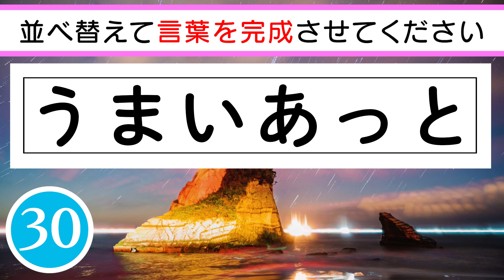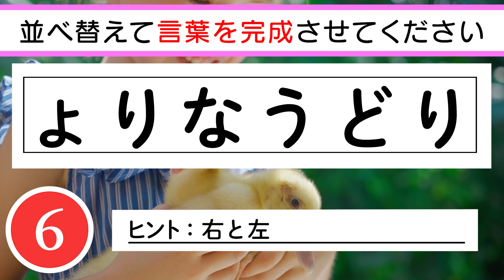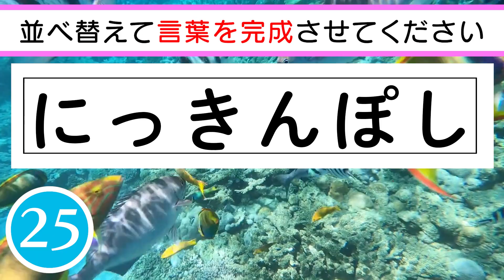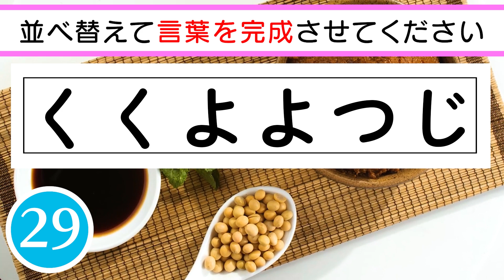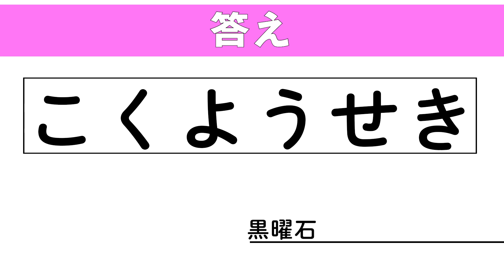【脳トレ】✨🏜️ひらがな並べ替えクイズvol.85🏜️✨6文字を並べ替えて言葉を作りましょう！言語記憶力向上におすすめ！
0:07 １問目　ほんの一瞬の出来事
0:52 ２問目　妻を亡くして再婚しない男
1:36 ３問目　右と左
2:20 ４問目　人間のもつさまざまな感情
3:04 ５問目　和風
3:48 ６問目　小さい時からずっと仲良し
4:32 ７問目　オーナー
5:16 ８問目　明後日
6:01 ９問目　麦芽使用比率が「50%未満」
6:45 10問目　火山岩の一種

　　　DOVA-SYNDROME
　　　効果音ラボ